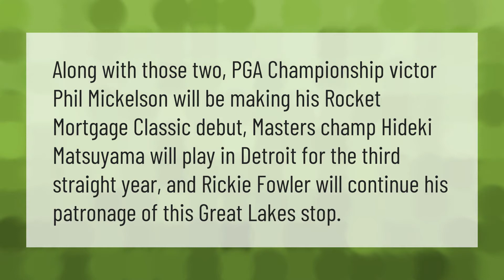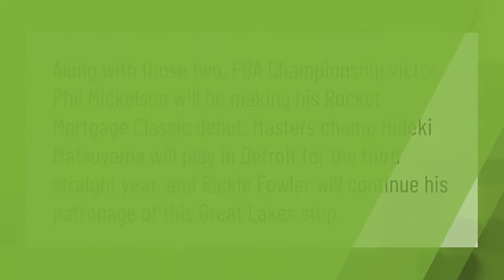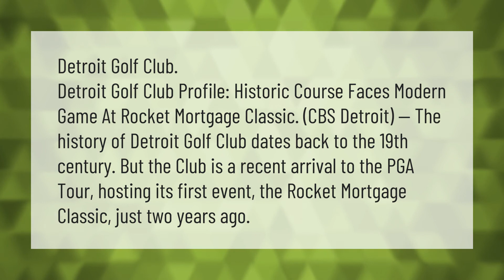How can I watch the rocket mortgage Classic?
00:00 - How can I watch the rocket mortgage Classic?
00:37 - Who is playing in the rocket mortgage PGA?
01:05 - Is the rocket mortgage classic televised?
01:32 - What golf course is the rocket mortgage Classic?

Laura S. Harris (2021, June 28.) How can I watch the rocket mortgage Classic?
    AskAbout.video/articles/How-can-I-watch-the-rocket-mortgage-Classic-256423